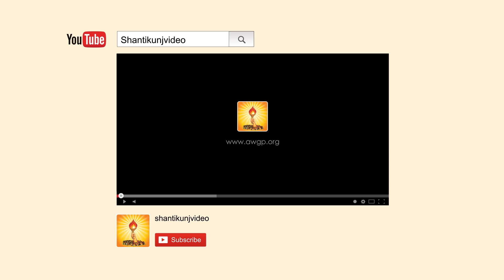Dr. Pranav Pandya, Head : Gayatri Pariwar at India Today Body Rocks event 2015 at New Delhi